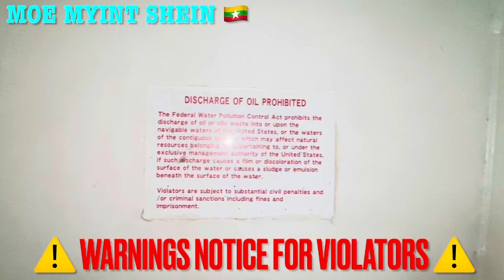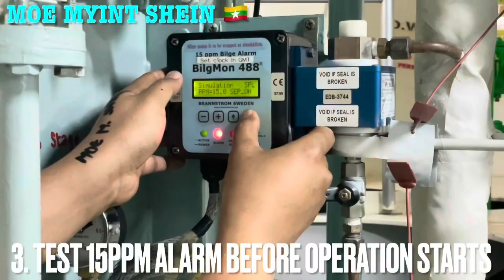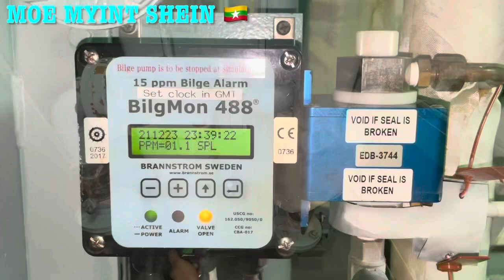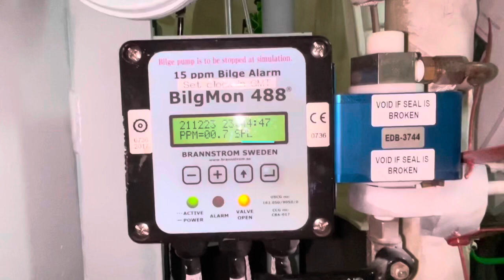OILY WATER SEPARATOR | Intro & Operating Procedure | Technical Vlog : 030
Detail Description of the Components of Oily Water Separator and Operating Procedure.

Maker   :   HEISHIN
Model   :   HFM - 200